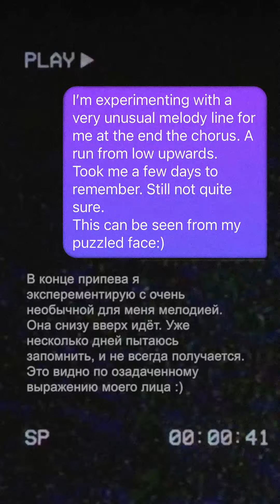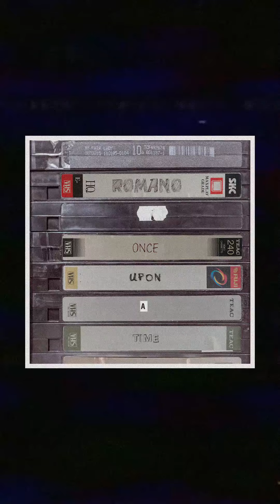Once Upon A Diary - Episode 2: Episode 2: Prechorus melody and one puzzled face. 😲🥴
The story behind and the day-by-day writing of my song Once Upon A Time (OUAT).